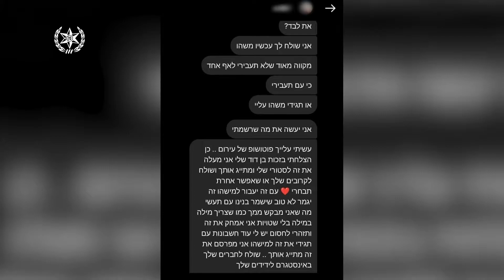ראיון עם פקד ברק סרטון בנוגע לפרשת סחיטת קטינות ברשת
קרדיט :דוברות המשטרה